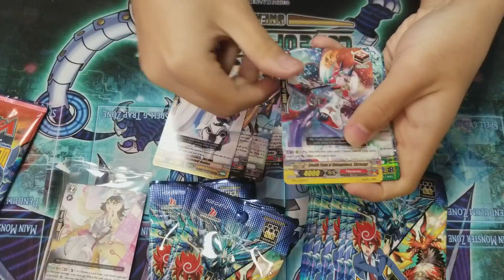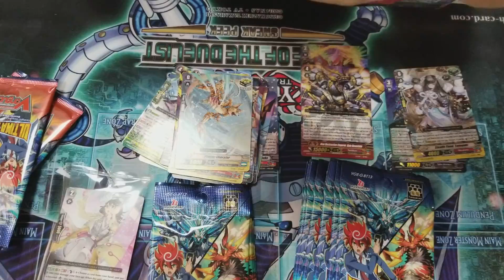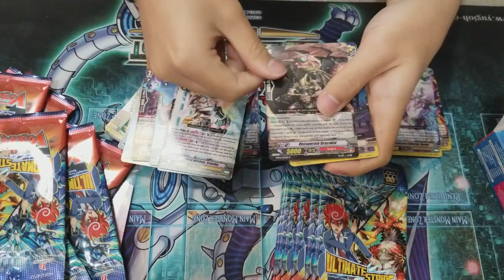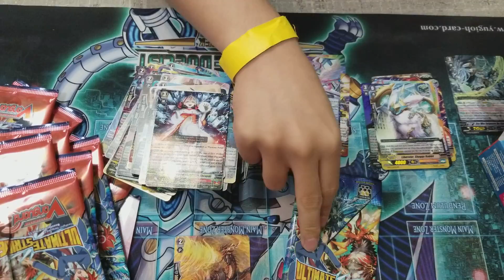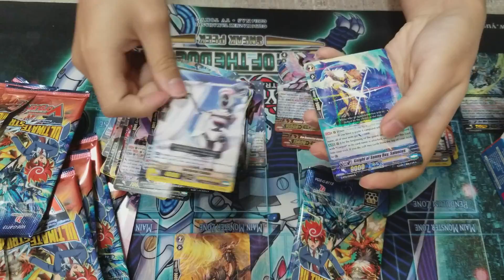[Late Upload] G-BT13 Box Opening From Player Appreciation Event (01/06/18)